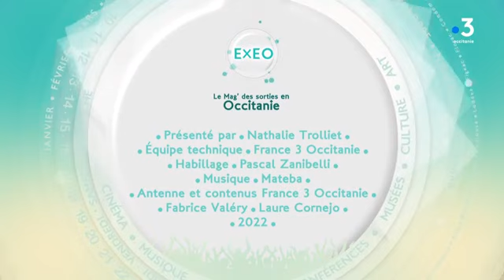Exeo du 12 mai 2022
1/  Nœud papillon en bois, chemise blanche, bretelles fines, Augustin dit Gus, bat les cartes comme personne ; les fait danser, disparaître ou réapparaître avec une dextérité bluffante.
Chaque numéro se construit de manière participative et interactive avec beaucoup d’improvisation.
Venez plonger dans l’univers de Gus, magicien aussi drôle que doué samedi 14 mai à 21h au théâtre de St Gaudens.
2/ Au travers de saynètes théâtralisées ponctuées de chansons, l’association Agde Belle Epoque fait revivre la vie quotidienne de nos aïeux : l’habillement, les us et coutumes, les loisirs… ainsi que les évènements importants qui ont jalonné leurs vies.
Tous ces artistes bénévoles vous donne Rendez-vous samedi 14 Mai  à 15 h 30 à la salle des fêtes d’Agde  pour  un  agréable voyage dans le passé doublé d’une bonne action car l’intégralité de la  recette sera reversée aux Ukrainiens réfugiés, par l’intermédiaire de la Croix Rouge.
3/ Au comptoir modeste est un cabaret mécanique itinérant dans lequel évoluent 2 comédiens-musiciens autour d’une immense boîte à musique, ludique & onirique…
Sur le zinc trône un distributeur de cacahuètes mais ce sont des écrous à la place des arachides…L’ambiance est posée…
Ce spectacle loufoque signé par la compagnie de théâtre de rue Dynamo gène,  est à découvrir  samedi 14 Mai à 18h à Meyrannes dans le Gard.